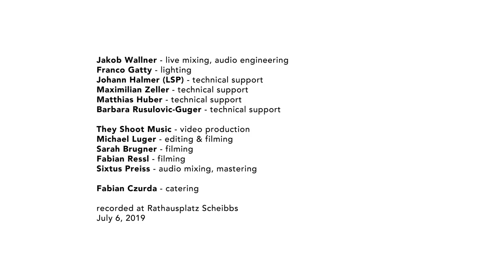Synesthetic 4 - Pickedem live @ INTERTONALE #4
Opening Concert of INTERTONALE #4 recorded at Rathausplatz Scheibbs (Austria) on July 6, 2019

Vincent Pongracz - voice, clarinet
Peter Rom - electric guitar
Tobias Wöhrer - bass
Andreas Lettner - Drums